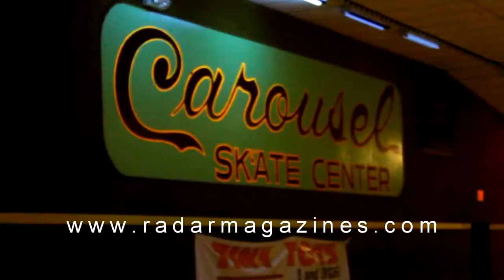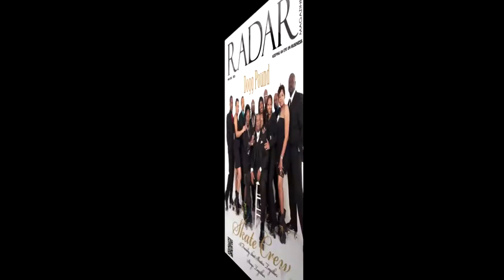Radar Magazine feat. The Dogg Pound Skate Crew